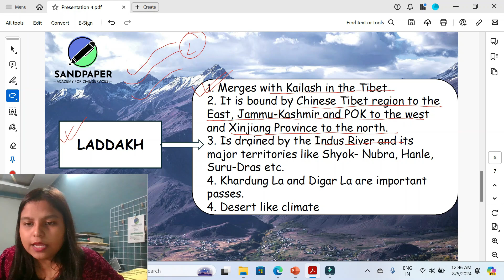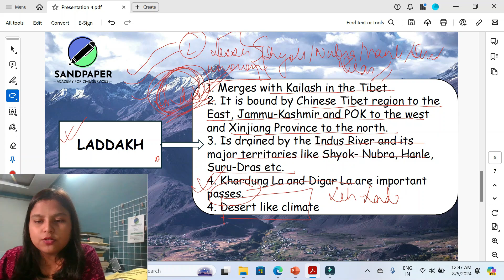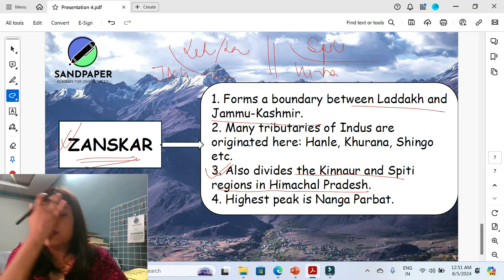CRACK APSC CCE 2024 II MINDMAP MONDAY II TRANS-HIMALAYAS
This video contains the second session of Mind map series for aspirants to crack APSC CCE 2024.
This class is presented to you by the most trusted and the best coaching institute for APSC in Assam: Sandpaper: Academy for Civil Services. It is an APSC Toppers Coaching Institute and has the highest success ratio in Assam. It provides both online and offline classes for APSC. With the founder of Sandpaper-ACS being a former civil servant of APSC 2019 batch herself, the academy is having a well-connected APSC alumni network who provide frequent guidance to all students very frequently. The academy is a result driven APSC coaching center. It provides APSC coaching for fresh graduates and for working professionals as well. Every morning, it its YouTube channel Sandpaper-ACS provides APSC current affairs updates. Being the most affordable APSC coaching in the market, Sandpaper-ACS provides complete end to end guidance from APSC prelims, APSC Mains right till APSC interview and beyond.

There are four batches with the duration of 8 months: Agni (Foundation batch for APSC), Ajeya (Working Professional's batch for APSC), Akshay (The prelims qualified candidate's course) and Arjun (The special 15 batch).
There are short term courses as well which has the APSC Essay writing module, APSC Mains Answer writing module, APSC Prelims MCQ series and APSC case study modules. Mock tests and mock interviews are regularly organized. All the classes are both in online and offline mode. The teachers of the academy are APSC expert faculties in their subjects, and all have appeared for APSC Interview more than once. The teaching is through effective APSC coaching techniques, efficient preparation strategies aided with comprehensive APSC study material.

The biggest USP of the academy is its personalized mentorship program with a former officer.

JOIN THE MOST AUTHENTIC APSC PREPARATION CLASSES IN SANDPAPER-ACS TODAY!

📢 Share your thoughts and questions in the comments below. Let's ace this exam together!

ADMISSIONS ARE OPEN FOR SEPTEMBER BATCH.